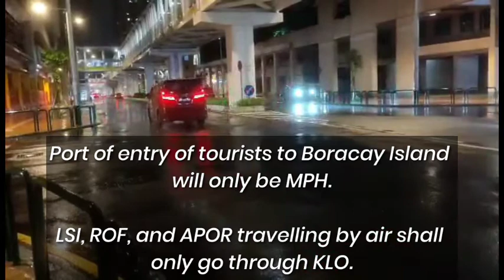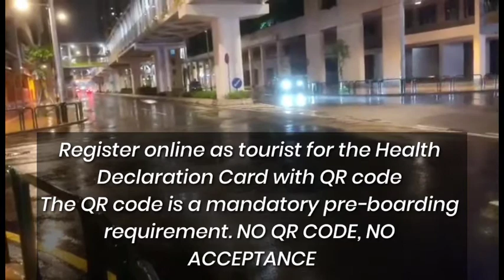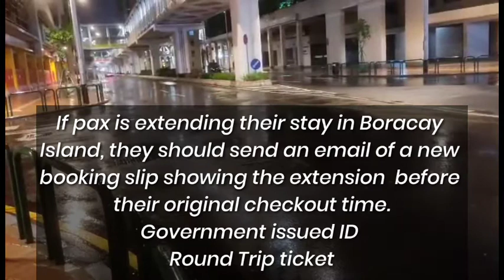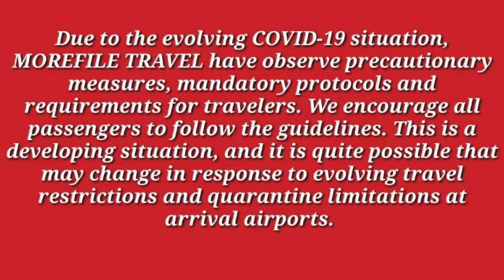LATEST GUIDELINES TO ALL TOURISTS bound to Boracay Island ❤️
To our (Domestic) Tourists PROVINCE TO PROVINCE-bound passengers:

🚩Aklan